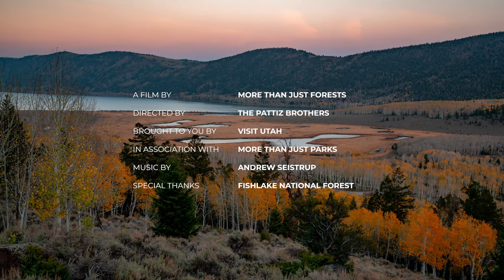FISHLAKE National Forest 8K Utah (Visually Stunning 3min Tour)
Larger than all of Utah’s national parks combined, the Fishlake National Forest features pristine lakes, vast stands of quaking aspen, beautifully carved canyons, high mountain peaks, and countless recreational opportunities.

The Manti-La Sal offers world-class recreational opportunities, but it’s also a powerful testament of the importance of protecting Utah’s wild places so they stay ForeverMighty.

We partnered with Visit Utah who asks travelers to plan and prepare so they can keep these forests Forever Mighty.

To learn more about this incredible forest and how to visit it responsibly (and have the best time!),

To learn about how to keep this forest Forever Mighty,

A Film By: The Pattiz Brothers

To make this film we spent weeks in Utah's Fishlake National Forest during the end of September and beginning of October to try and catch the spectacular fall foliage. We were not disappointed.

Whereas most of Utah's National Parks do not have much in the way of fall foliage (except for Zion & Capitol Reef), the Manti has some of the most breathtaking autumn beauty anywhere in the world.